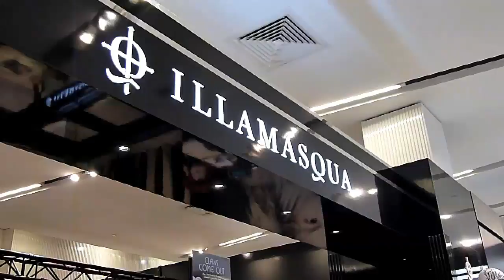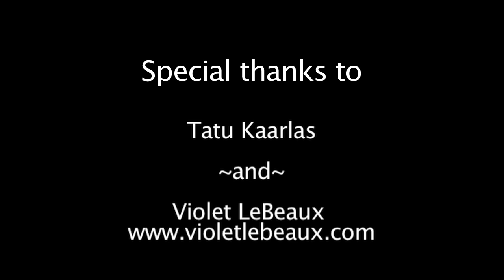One Day in Paradise and Illamasqua Lolita Transformation Event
One Day in Paradise, together with Illamasqua and Richard Ibrahim Photography present the Lolita Makeup Transformation at the Illamasqua counter, Myer Melbourne on 29th May 2011. Featuring Gothique Prince Ken & the Melbourne Lolita community.